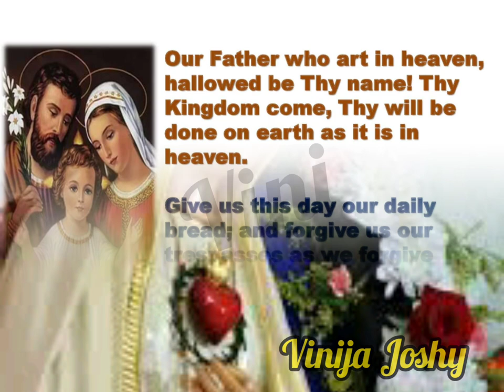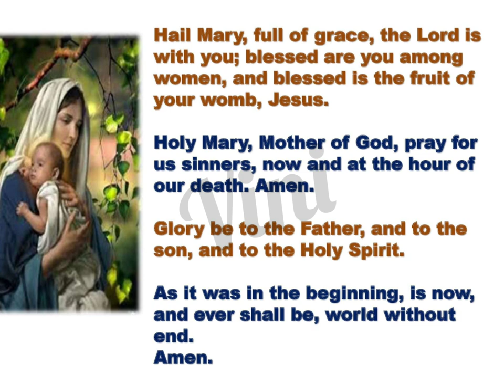St. Elizabeth of Schonau Novena Feast Day: 18th June 2022 Patron Saint against temptations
Saint Elizabeth of Schonau Novena || June Novenas

Feast Day:
June 18
Born:
1129 at Germany
Died:
18 June 1165 at Bonn, Germany
Patron of:
against temptations

Born about 1129; d. 18 June, 1165.-Feast 18 June. She was born of an obscure family, entered the double monastery of Schönau in Nassau at the age of twelve, received the Benedictine habit, made her profession in 1147, and in 1157 was superioress of the nuns under the Abbot Hildelin. After her death she was buried in the abbey church of St. Florin. When her writings were published the name of saint was added. She was never formally canonized, but in 1584 her name was entered in the Roman Martyrology and has remained there.
Given to works of piety from her youth, much afflicted with bodily and mental suffering, a zealous observer of the Rule of St. Benedict and of the regulation of her convent, and devoted to practices of mortification, Elizabeth was favored, from 1152, with ecstasies and visions of various kinds. These generally occurred on Sundays and Holy Days at Mass or Divine Office or after hearing or reading the lives of saints. Christ, His Blessed Mother, an angel, or the special saint of the day would appear to her and instruct her; or she would see quite realistic representations of the Passion, Resurrection, and Ascension, or other scenes of the Old and New Testaments. What she saw and heard she put down on wax tablets. Her abbot, Hildelin, told her to relate these things to her brother Egbert (Eckebert), then priest at the church of Bonn. At first she hesitated fearing lest she be deceived or be looked upon as a deceiver; but she obeyed. Egbert (who became a monk of Schönau in 1155 and succeeded Hildelin as second abbot) put everything in writing, later arranged the material at leisure, and then published all under his sister's name.

Thus came into existence.